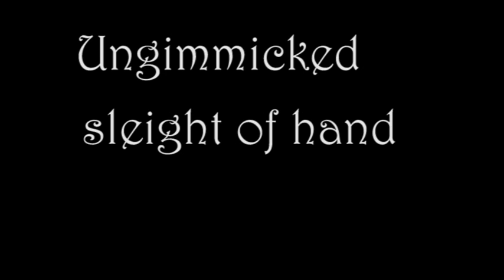Pulse trailer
Pulse is a card color change. A card is selected and placed in the deck. A joker is shown and with a shake of the deck the joker changes from the joker to the selected card.